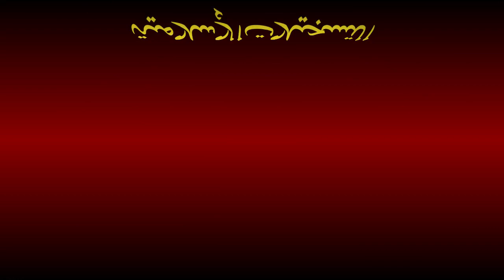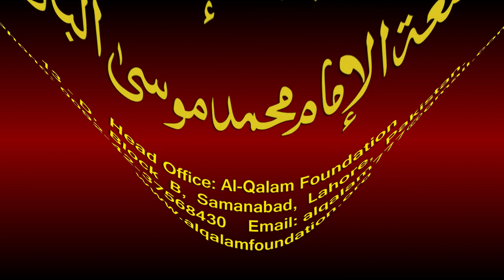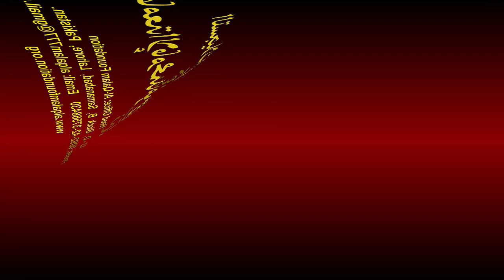Noor-ul-Anwaar Dars - 15 - page - 021 - by Maulana Muhammad Zuhair Albazi - 26/10/2010